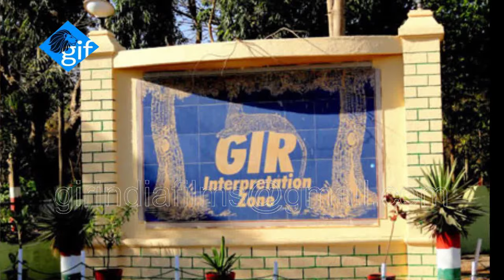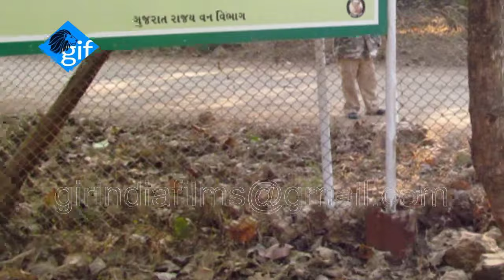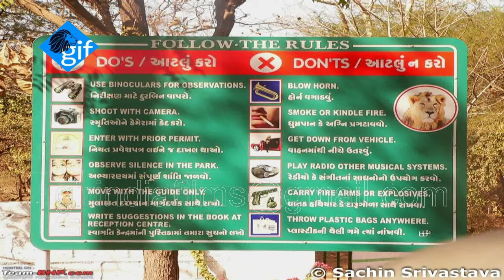GREAT CRICKET STAR Ravindra Jadeja When crossed the Asiatic lions with wife in Gir National park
WorldLionDay2021 Indian cricket super hero Ravindra Jadeja When crossed the Asiatic lions with wife in Gir National park - Gujarat

Ravindra Jadeja poses like a ‘Sir’ in front of Asiatic lions; inquiry ordered by Gir forest Department

During a lion safari in Gir, Ravindra Jadeja reportedly got down his vehicle and posed for pictures, along with his wife, in front of a pride of lions.

The Gujarat Forest Department on Thursday ordered an inquiry after pictures of cricketer Ravindra Jadeja posing in front of a pride of Asiatic lions at Gir forest went viral on social media.

Jadeja, who is a native of Jamnagar district in Saurashtra region of Gujarat, was at Sasan Gir in Junagadh district on Tuesday and Wednesday. He went on a lion safari in the tourism zone of Gir National Park and Sanctuary (GNPS) during his visit.

During the safari, he reportedly got down his vehicle and posed for pictures, along with his wife, in front of a pride of lions. He also clicked selfies with fans and some forest guards. As these pictures started circulating on social media on Thursday, the forest department ordered an inquiry.

“GNPS is a protected forest and tourists are not allowed to get down from vehicles while inside the jungle. But pictures showing the cricketer having got down from vehicle in the jungle and and having taken selfies with lions are circulating on social media. Even some forest guards are seen with him in photographs. Therefore, we have ordered GNPS superintendent to conduct an inquiry into the incident and file a report,” Aniruddh Pratap Singh, chief conservator of forests (CCF) of Junagadh wildlife circle told

Incidentally, the GNPS closed down for tourists on Wednesday for its annual monsoon break. The sanctuary will reopen in on October 15 after the four-month break.

The incident took place when GNPS superintendent Ram Ratan Nala was away from office attending Shala Praveshotsav, the annual school enrollment drive conducted by the state government.

“We have come to know that Jadeja got down from vehicle and took selfies with lions. Two range forest officers also happened to be in that part of the jungle at that time. We are inquiring into the incident and it is difficult at this juncture to tell what offence is made out against him. But merely getting down in the sanctuary is an offence,” said Nala.

The CCF said no time frame was set for the inquiry as the superintendent was busy with other work.

Despite repeated attempts, Jadeja could not be reached for a comment.

This is the second incident in three months where the cricketer made news for off-field incidents. His relative was booked by police for allegedly firing in the air in celebration at marriage procession of the cricketer at a hotel in Rajkot.
This is Gir India Films.
The india's largest professionally wildlife stock footage company especially based on Earth's Endangered species Asiatic Lions and Habitat unique Gir forest wildlife sanctuary. Do you know that Asiatic Lion living only inhabited on earth which is Gir forest sanctuary, Gujarat, India???

So getting to the world's only channel to make face to face Asiatic Lion. We are giving first time video-based social networking experience!

Do you want to see the Asiatic Lions from only one habitat "Gir forest" ???

Features of Gir India Films
Me and my team are active for last 25 years working in the surrounding gir forest area, we have huge footage collection of asiatic lion, leopard and wild animals, wildlife, Jungle people, village, festivals, politics, pilgrimage, traditional fair, earthquake, floods, heavy rain, fisherman, and biodiversity and gujarat siddi community (African origin) unique, amazing and rare videos footage. we have more than 1000 DVC, SD format and HD the largest collection of VHS, DVC, HD imagery from Gujarat state in India. The collection comprises of 10, 000+ hours of high quality broadcast imagery, mostly shot on HDCAM / SR 1080i High Definition, SR, XDCAM and 4K. Immense wealth in huge archive.

We are happy to be commissioned to film for you or else provide you with broadcast crewing and production solutions across Gujarat. We pride ourselves in bringing the best of India and gujarat to the world...

Gir india Films